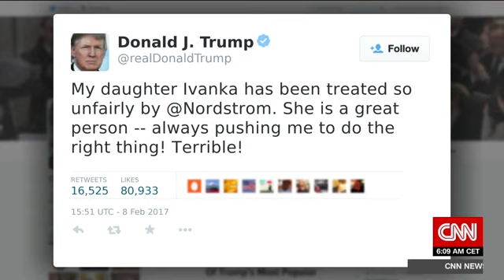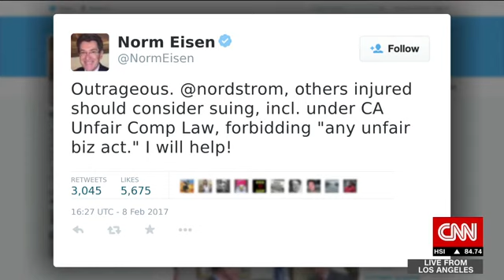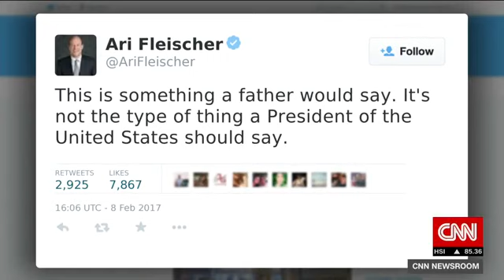Travel Ban, Fake News about Gorsuch, Sessions confirmed, Trump slams Nordstrom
Dr Gina discussed the travel ban, Judge Gorsuch, AG Jeff Sessions' confirmaton, & President Trump vs. Nordstrom